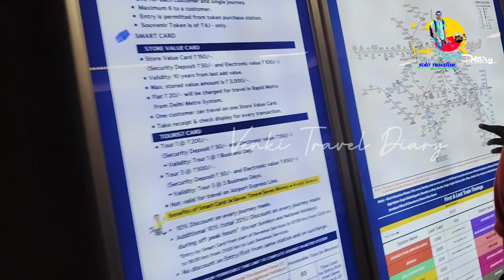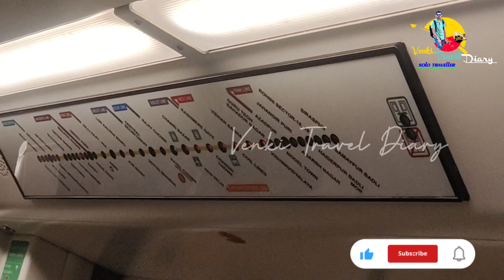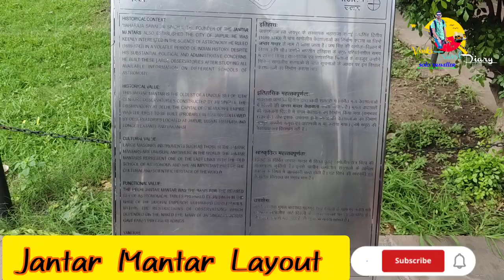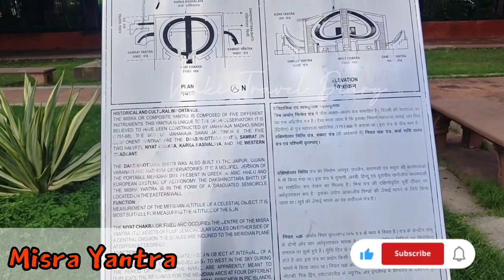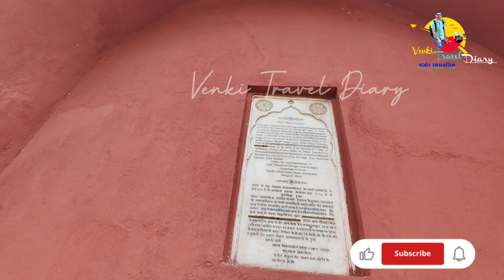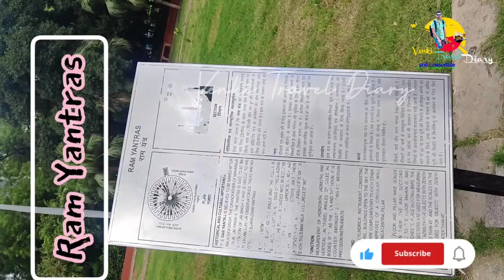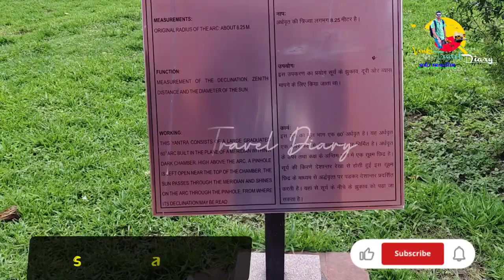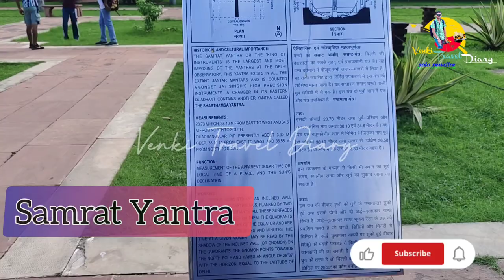Delhi Jantar Mantar full information in Telugu||ధర్నాలకు పేరుగాంచిన స్థలము||New Delhi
Delhi Jantar Mantar full information in Telugu
places to visit in jantar mantar, Here i provide a complete tour plan and history of Jantar Mantar in Telugu, Which means how to reach Jantar Mantar,where to visit etc ...

Location:-

Jantar Mantar is located on the Sansad Marg in Connaught Place, New Delhi

How to reach Jantar Mantar:-

2.5 kms distance from New Delhi Railway Station to Jantar Mantar.
Jantar Mantar is located in the heart of Delhi city, hence it is easily accessible by road and metro rail. The nearest metro station to Jantar mantar is Patel Chowk station on the Yellow line, at a distance of just 600-700 meters. Other stations such as Rajiv Chowk station on the Yellow line and Janpath metro station on the violet line are also located nearby, within 1km distance from Jantar Mantar.
Metro ticket price is Rs 10/-

Tourists can also take local city buses as well as auto-rickshaws and taxis to reach here.

From New Delhi railway station to Jantar Mantar City bus ticket Rs 10/- only
Some city bus roots
500
604
AC-781
RL-77B
RL-77Ext
400
460
460CL
548CL etc...

Visiting timings:-

The opening time of Jantar Mantar is 6 AM and the closing time is 6 PM. It is open on all days of the week.

Jantar Mantar Delhi Entry Fee:-

History:-

Jantar Mantar Delhi was built with purpose of providing accurate astronomical data Maharaja had found that the then present astronomical instruments were quite small, and hence couldn’t make correct observations.

The observatory, Jantar Mantar was active for 7 years, when everyday data was collected, calculated and then given to the ruling emperor. However, due to construction of tall buildings around it, it no longer provides the correct calculations.

Jantar Mantar Delhi consists of thirteen architectural astronomy instruments. The most noticeable of them are Ram Yantra, Mishra Yantra, Samrat Yantra and Jai Prakash Yantra. Samrat Yantra, which is the sundial, is one of the most captivating of the observatories is an impressive yellow structure with a long arm of 27 m built at an angle of 27 degrees.

It was used to measure the time of the day. Another instrument of the observatory which was used to measure the longest and the shortest day of the year is Mishra Yantra. It consists of two pillars. The other instruments at the Jantar Mantar observatory were used to calculate various phenomena of planets, stars and the universe.

More videos for New Delhi trip 2022:-

Support me